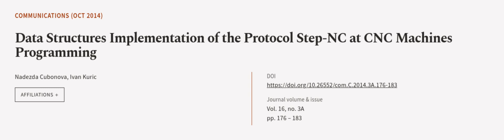Data Structures Implementation of the Protocol Step-NC at CNC Machines Programming | RTCL.TV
### Keywords ###

### Article Attribution ###
Title: Data Structures Implementation of the Protocol Step-NC at CNC Machines Programming
Authors: Nadezda Cubonova ,and Ivan Kuric
Publisher: University of Žilina
DOI: 10.26552/com.C.2014.3A.176-183

### Video Timestamps ###
0:00:00 - Summary
0:00:56 - Title
0:01:00 - Outro
0:01:05 - End